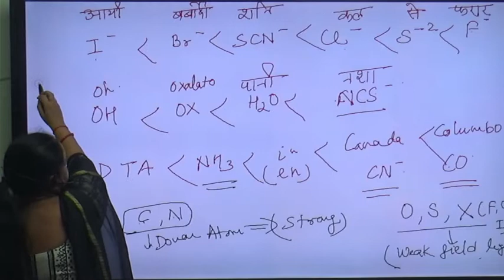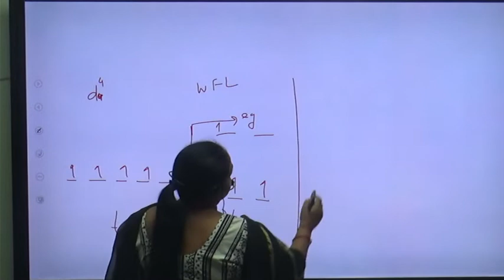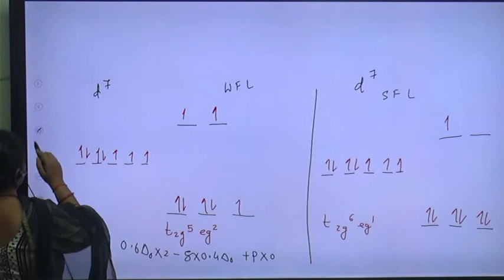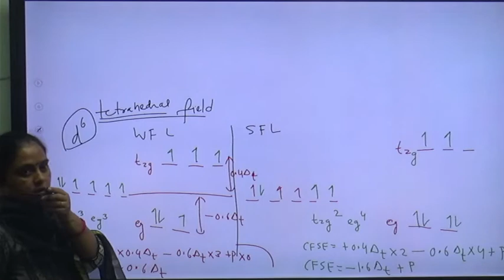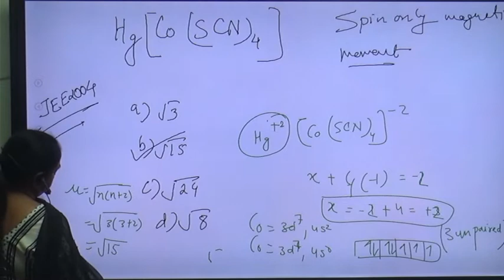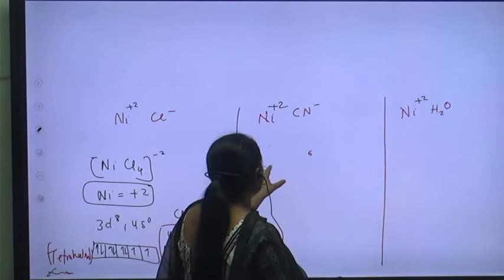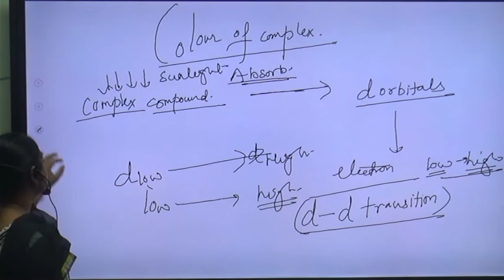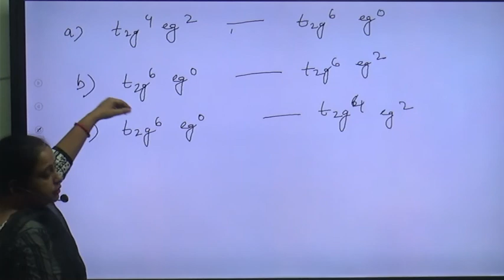Complex Compounds Coordination Compounds L 7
Complex Compounds or Coordination Compounds  L 7 | by Vandana Madam